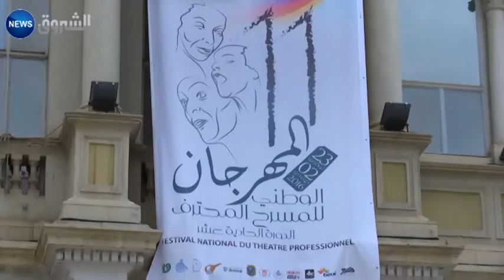صورة شاحبة للطبعة الـ11 من المهرجان الوطني للمسرح المحترف